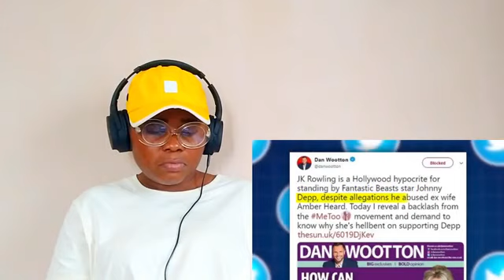Johnny Depp Accuser Now Accused Of Abuse